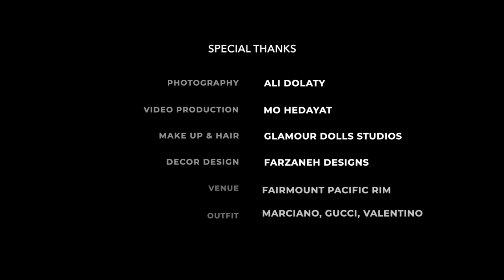Katie Andison - Fashion Shoot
I had the pleasure of capturing the beautiful @katie_andison for her birthday shoot. Working with this great team of designers, makeup and hair artists and photographer once again was a blast.

I wanted to produce a film that was sexy yet classy. Something that captures Katie's beauty and performance throughout the film.

Produced by: H2MO | Kaifko Creative
Directed by: Mo Hedayat
Photography: Ali Dolaty
Makeup & Hair: Glamour Dolls Studios
Design & Decor: Farzaneh Designs
Outfit: Gucci, Marciano
Venue: Fairmount Pacific Rim